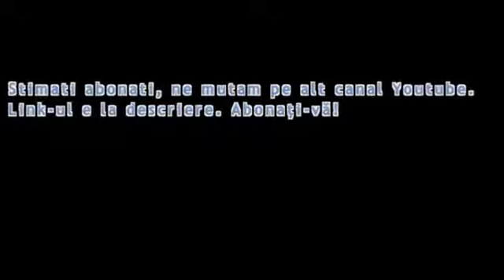Stimaţi prieteni, ne mutăm pe alt canal Youtube! Link-ul e mai jos!